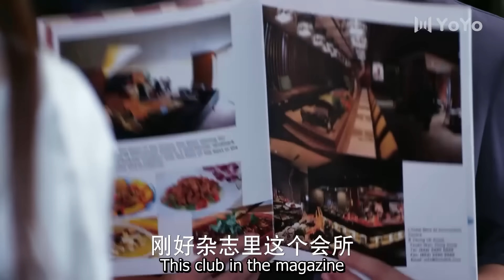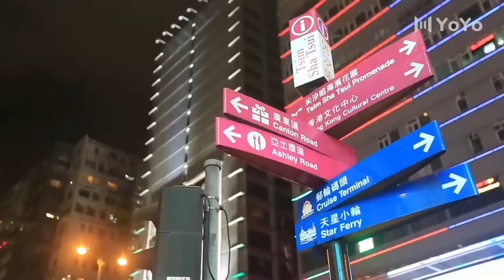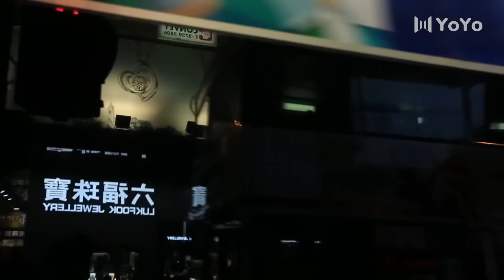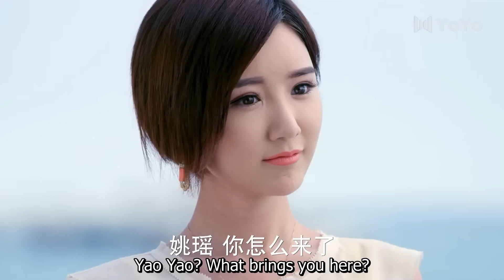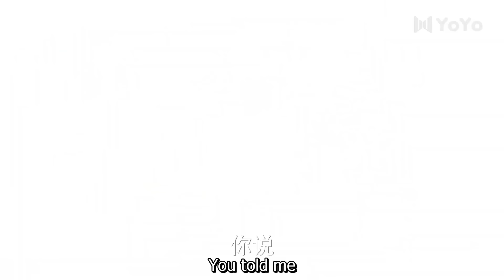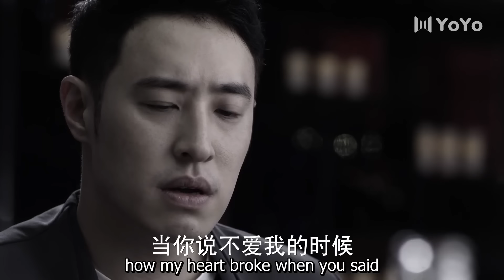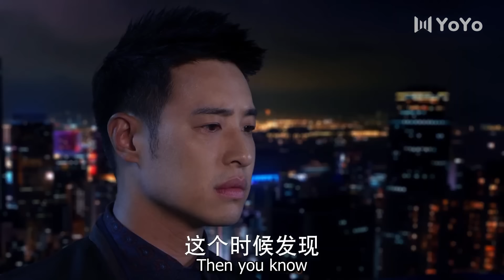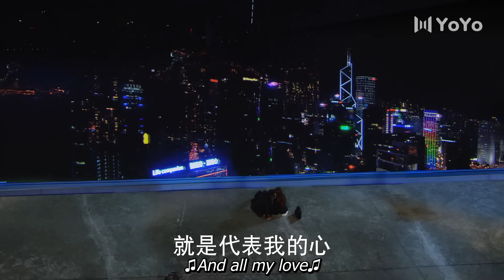[Full Version] President was held by the girl's hand, and he stayed with her all night💗Love Movie